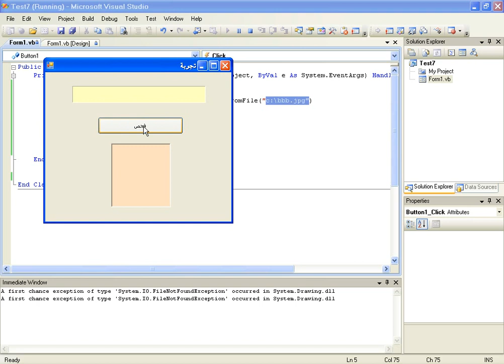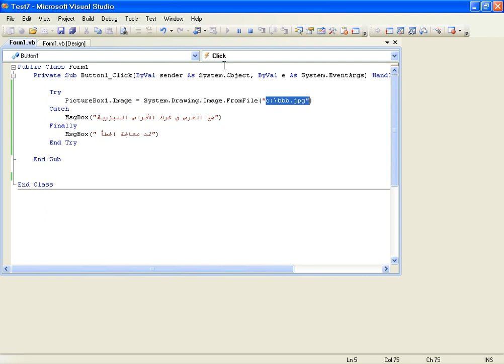auto formation visual basic L 154